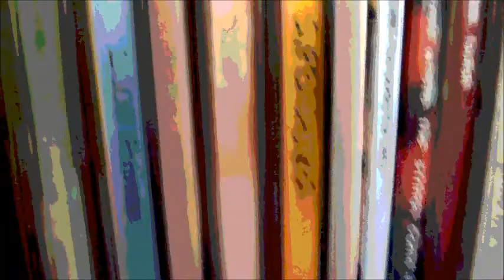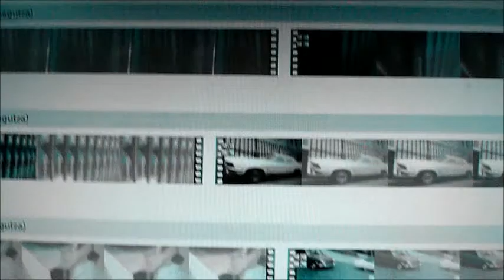The Strookas - Rake. Taken from the Cumagutza CD. No copyright infringment intended.